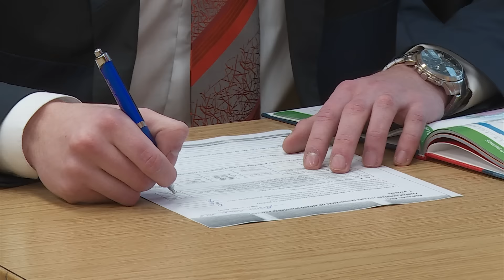Aulejas ceļš – problēmas gadu garumā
Aulejas pagasta iedzīvotājiem līdz novada centram –Krāslavai,  nākas braukt pa grants segumu, kas rada problēmas visa gada garumā.